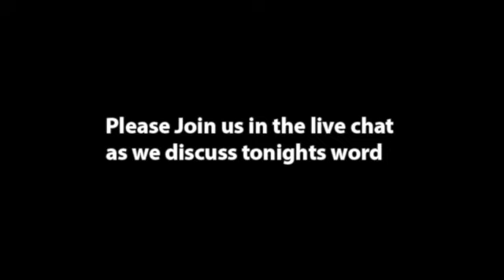Wednesday in Word | February 23, 2022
Join Pastor Steve and Matt Bacon as they discuss Matt’s testimony and his  journey over the last year from lie-based thinking to truth and freedom!